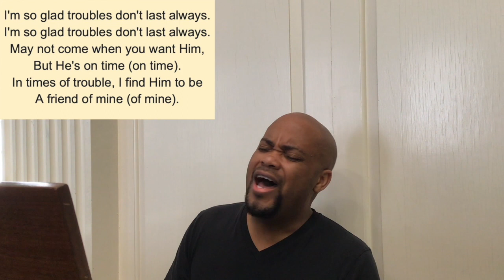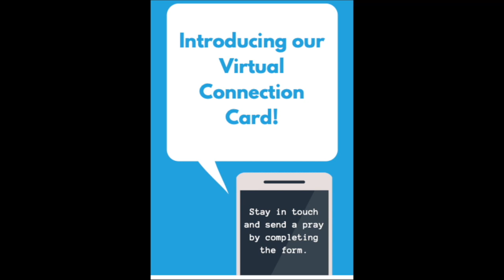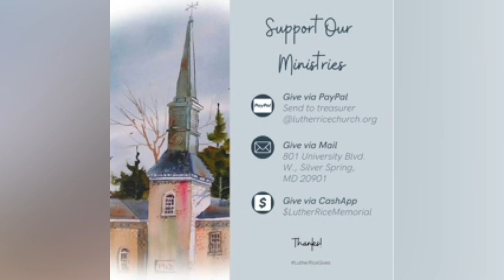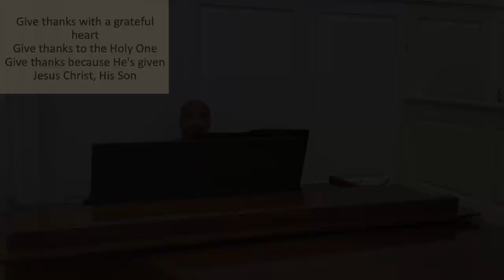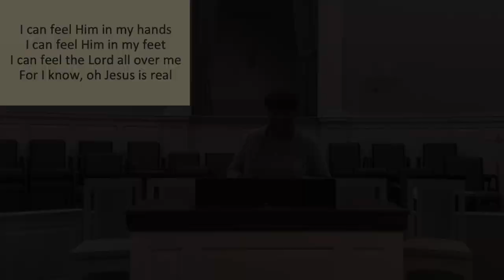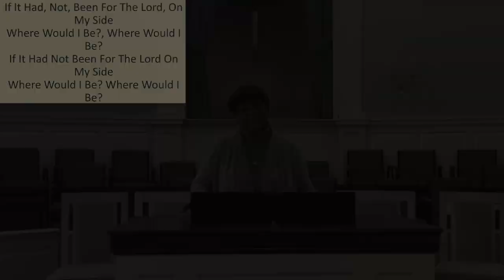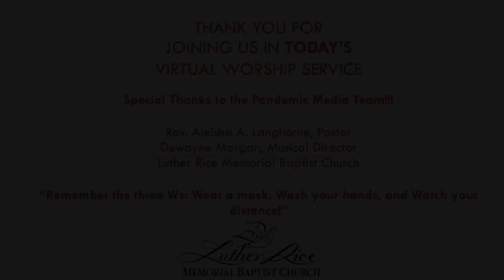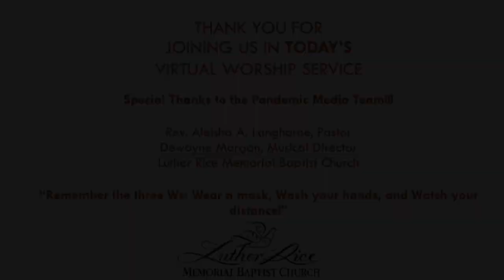April 18, 2021 Virtual Worship Service